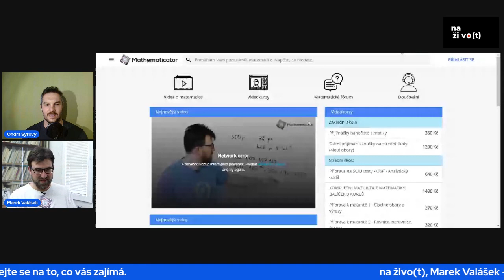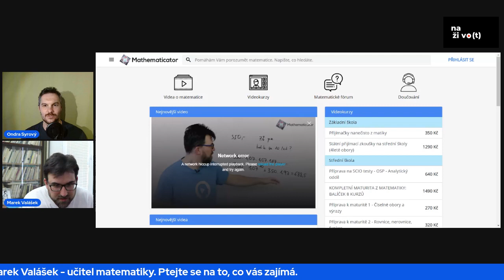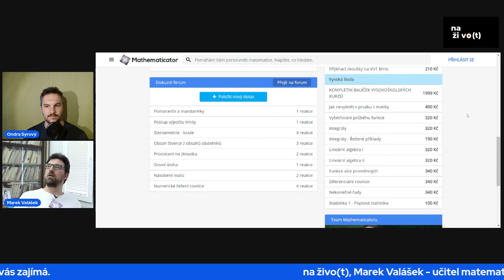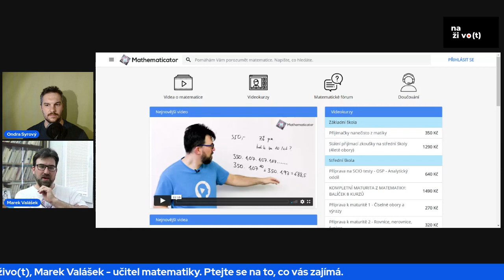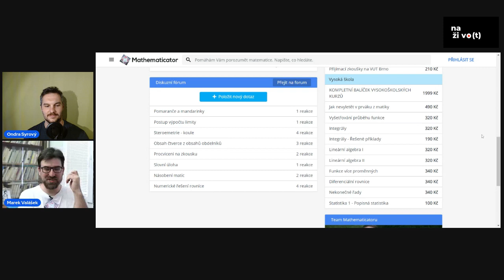#5 Marek Valášek: Po 6 měsících učení v covidu jsem chtěl skončit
@nazivot Matematika
Jednoho Vám představím. Je to Marek Valášek.

Zakladatel projektu Mathematicator, popularizátor matematiky a učitel.

Na YouTube se Marek už 8 let věnuje streamování na různé témata:
- řešení maturit
- příprava na maturitu
- přijímačky na SŠ, VŠ apod.

Ve svém projektu Mathematicator nabízí různé video kurzy a doučování.
Pokud vám vstávají vlasy na hlavě z pojmů jako goniometrické funkce, integrály nebo analytická geometrie, tento díl je přesně pro vás.😀

Co probereme?
- proč máme k matice negativní vztah?
- jak ji popularizovat u sebe i u dětí?
- vývoj matematiky - Hejného metoda
- co se učíme vs. praxe
- jak se dařilo učitelům v covidu?
- je školství zastaralé?
- jak vnímá CERMAT?
- co si myslí o dnešním systému maturit?
- co jsou Scio testy a k čemu jsou dobré?
- jak vnímá plošné státní měření znalostí?
- o čem je projekt Mathematicator?
- má sám ambice matiku jako obor posouvat?
- jak se sám v matice vzdělává?
- a co mu třeba nejde?